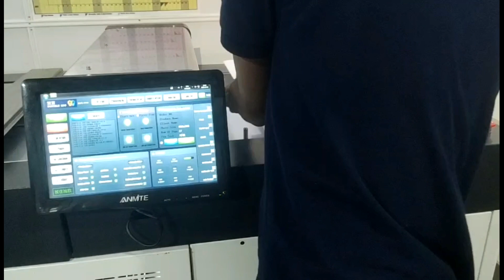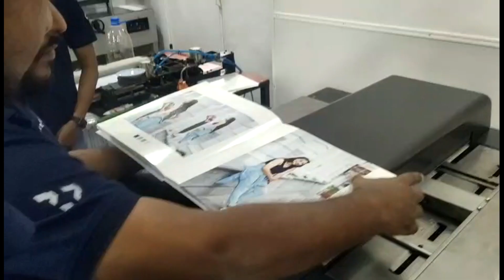Srilanka customer using fully automatic album machine feedback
Full Automatic Album Machine

Functions
✨1.Feeding
✨2.Creasing and folding
✨3.Folded paper gluing
✨4.Insert sheet gluing
✨5.Binding
✨6.Hot/Cold pressing

Features
🎁1. User-Friendly Interface: The machine comes with a simple and intuitive interface, making it easy for users to operate.
🎉2. Lay flat Technology: The machine's lay flat technology ensures that photos are displayed seamlessly across two pages, without any distortion or gaps.
⚒️3. Modular Design: The machine's modular design allows for easy customization and maintenance. If a particular module malfunctions, it can be easily replaced without affecting the functioning of the other modules.
🔧4. Multiple Material Compatibility: The machine is capable of using various materials such as card stock, PVC, and other materials, allowing for greater flexibility in album creation.
⚙️5. Adjustable Thickness: The machine can handle materials with varying thicknesses, ranging from 0.3mm to 1mm, allowing users to customize the albums according to their needs.
🖥️6. Remote Control Capabilities: The machine can be controlled remotely, allowing technicians to diagnose and resolve any issues from afar.
🔎7. High-Quality Output: The machine produces high-quality albums, with clear and vivid images, making it perfect for both personal and professional use.
📌8. Fast Production Speed: With its latest upgrades, the machine is capable of producing up to 60 albums per hour, making it a valuable addition to any photo album production line.

🎊In summary, our automatic photo album machine is powerful, affordable, stable, customizable, compact, versatile, easy to use, and easy to maintain. It offers great value for your investment and is a reliable solution for small- to medium-sized photo album production facilities.